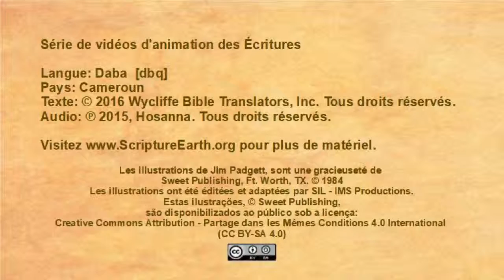Daba - Acts 1.4-11 “Jesus Ascends to Heaven” [dbq]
Scripture Videos in Daba of Cameroon. [dbq]